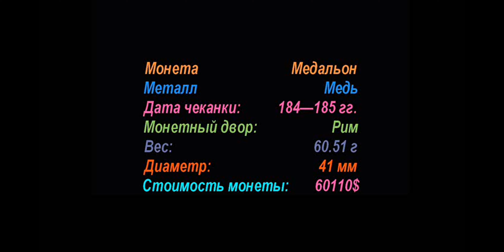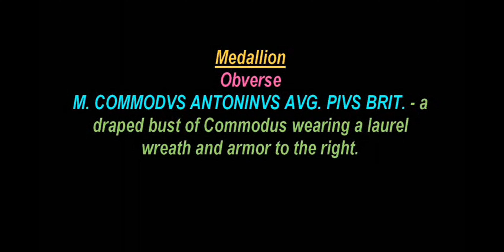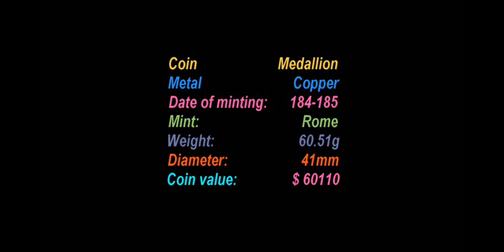✅ Медальон, 184 г. - 185 г., Монета, КОММОД, 🌏 Medallion, 184 - 185, Coin, COMMODUS 🏺